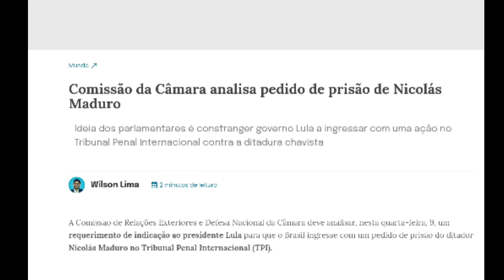SEM AVAL DE LULA, MADURO TERÁ PEDIDO DE PRISÃO POR DEPUTADOS NO BRASIL. TENSÃO COM VENEZUELA AUMENTA